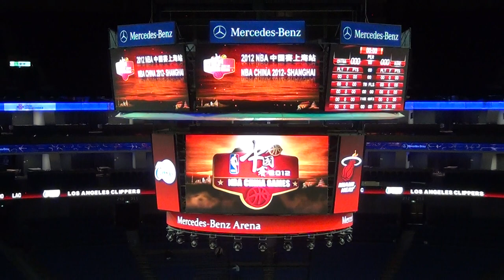The First NBA Standard Centerhung LED Display-Mercedes-Benz Arena, Shanghai, China —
Sansi LED provides dedicated and amazing LED solutions for LED Lighting, LED Display and Smart Street Light, from street light to grow light, from outdoor advertising to VR & XR film studio, and smart city integration, the future of LED is coming, and we're ready to explore and evolve!

- Beyond illumination, deliver fascination. -
Pioneering the professional & commercial LED industries for over 30 years.